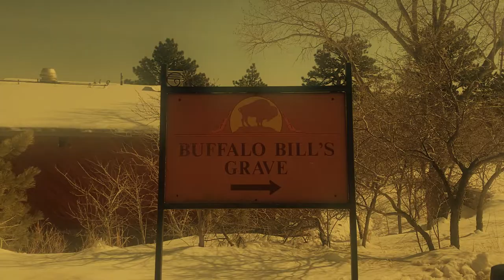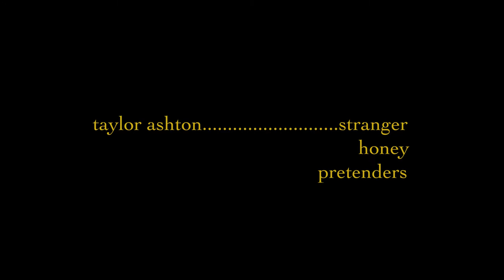taylor ashton - stranger & honey & pretenders (smallsongs)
on a nice day on lookout mountain shortly after the snow fell, with a banjo, taylor ashton played some tunes new & old !

stranger (0:44)
honey (4:03)
pretenders (7:35)